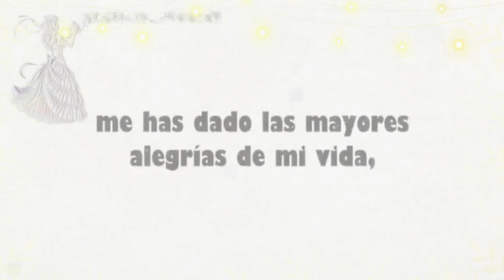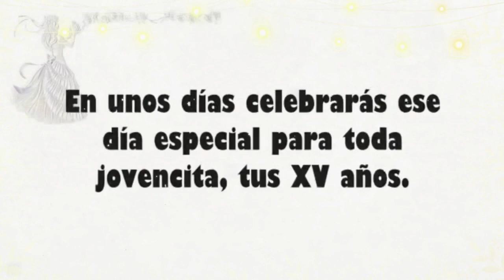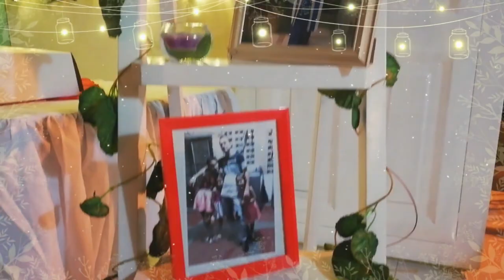videos 15 AÑOS alejandra giraldo 2018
arbey y sus aventuras 15 años alejandra giraldo
con este video queremos compartir con ustedes como fue el momento mas esperado para dar el cambio de vida de una niña, fue algo mas familiar no fue nada de lujos por que asi lo quiso ella,